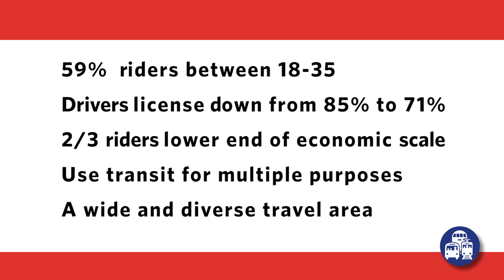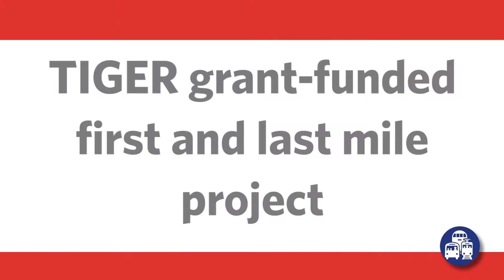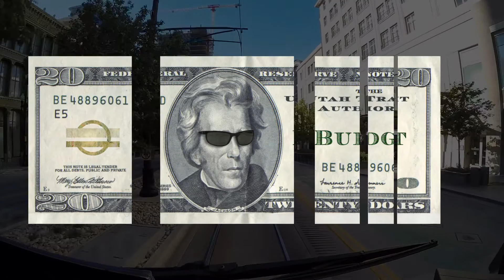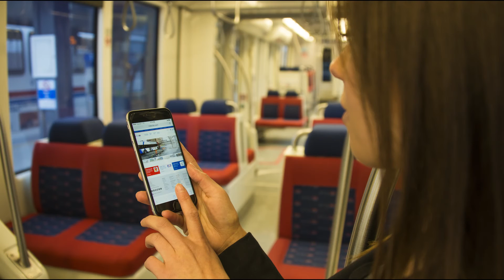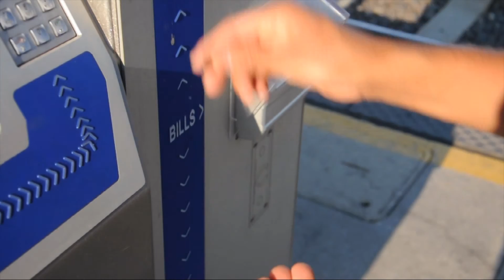2017 State of UTA: Organization to Renew Focus on People, Money, Service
UTA is going back to basics, with a renewed focus on people, smart fiscal policy and service. Watch the video to learn more about UTA President and CEO Jerry Benson's listening tour and initiatives for the organization. for more information.